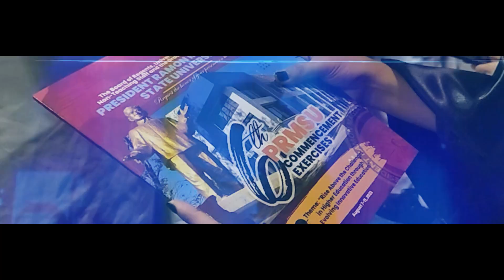GRAD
Graduation namin